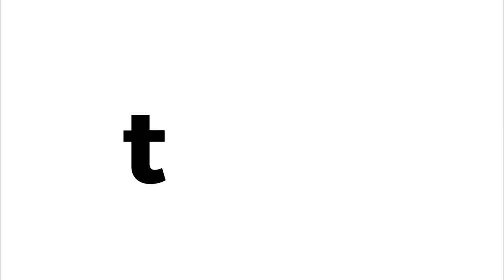Frozen Peanut Butter Cheesecake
It’s not wrong that peanut butter goes great with pretty much anything, but have you ever tried it with cheesecake? Add some chocolate and whoo! It’s a game-changer. This frozen peanut butter cheesecake will leave you wanting more.